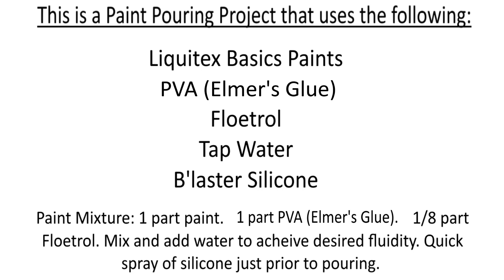188. Budget Paint Pouring With Elmer's School Glue and Basics Paints by Liquitex